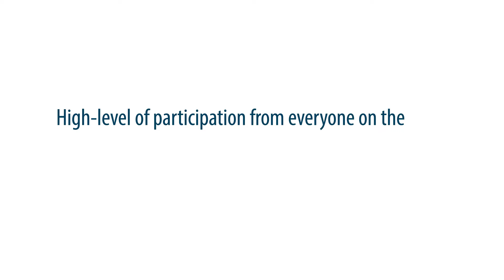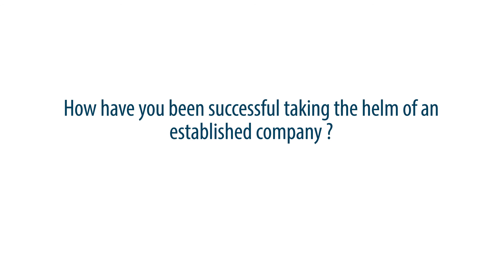How have you been successful taking the helm of an established company?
George Murphy, President of Wayne Homes and Vistage member since 2012, tells us how he gets the right people in the right seats to keep his company culture strong. Murphy believes employee engagement is key- happy and engaged employees will deliver better results and experiences to customers. When bringing in new employees to an established company, be sure they are trusting individuals that can work as partners with existing employees.